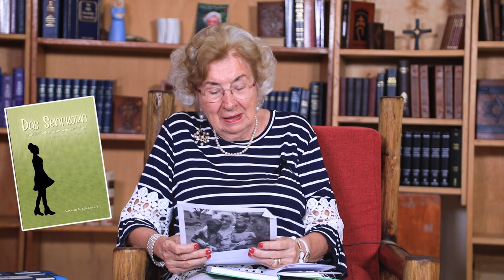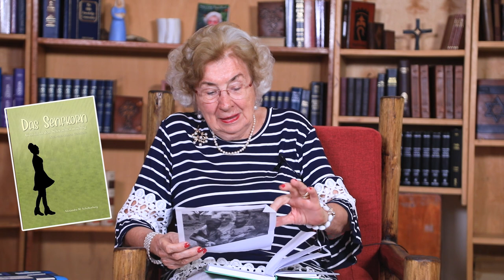Maria Prean - Buchvorstellung "Das Senfkorn" (Mein Leben als Roman)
Meine Lebensgeschichte ist in Romanform geschrieben worden und auf Amazon sowie in jeder guten Buchhandlung erhältlich. Auch als E-Book verfügbar!

Das E-Book ist ausschließlich über Amazon erhältlich, und kostet EUR 9,99.

Hier der Link zu dem Print-Buch: